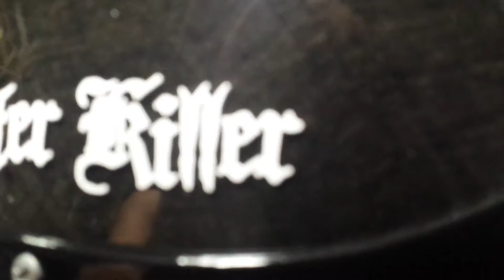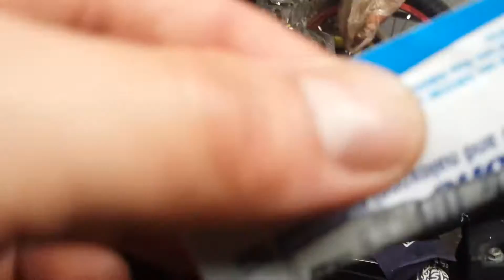Harley-Davidson & Jack Daniels Great Americans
I'M NOT DRUNK! BUT I'M FUCKIN BUZZED, I'M NOT RIDING SO FUCKIN FUCK IT ! FTW DON'T ASK ME FOR SHIT!GO FUCK YOUR SELF! I LOVE MY MOTHER FUCKING HARLEY DAVIDSON SO FTW & WHO GIVES A FUCK! FTW HARLY DAVIDSON RULES IM DRUNK & ON THE POT MARK ALWAYS VERTICAL CAN WHEELIE FOR EVER !MOTORCYCLE , OK IM DRUNK#SOME OF MY FRIENDS CAN'T HANG OUT WITH OUT COCAIN!